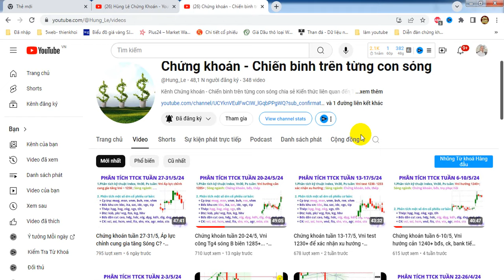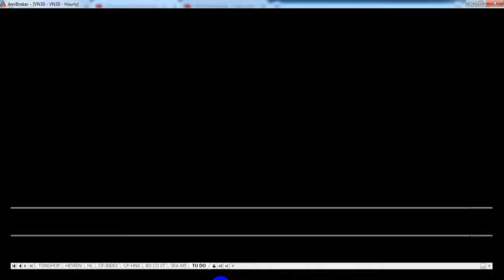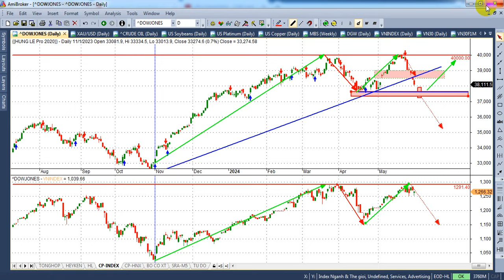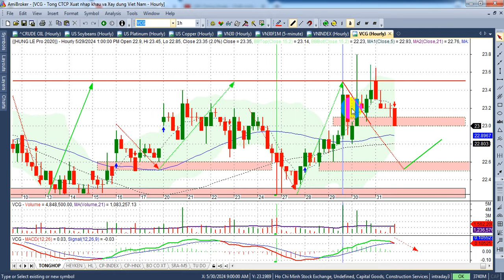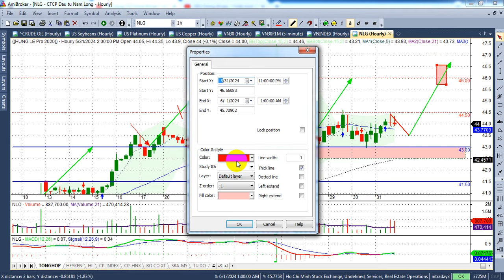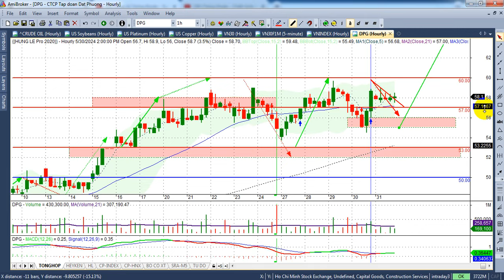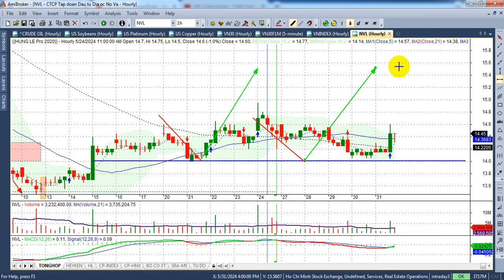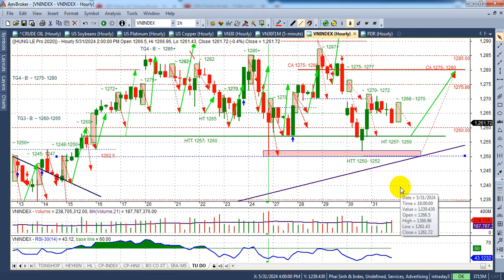Chứng khoán tuần 3-7/6, VNI dự kiến test ~ 1250 msn bvh mwg fpt - VIDEO 230 | Hunglechungkhoan